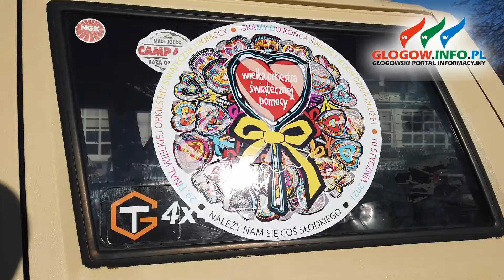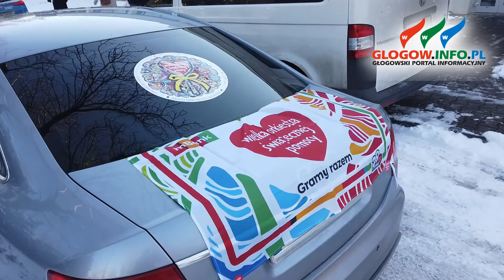29 Finał WOŚP w Głogowie - parada aut